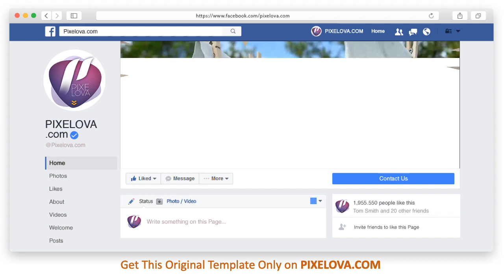FBVideoCover22 (OTO) - SocioAds by Pixelova.com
Get This Design Template only from PIXELOVA.COM

Instagram Banner Ads, Instagram Story Banner Ads, Facebook Story Banner Ads, Pinterest Banner Ads, Facebook Carousal Banner Ads, Google Ad, Bing Ad Banner Design